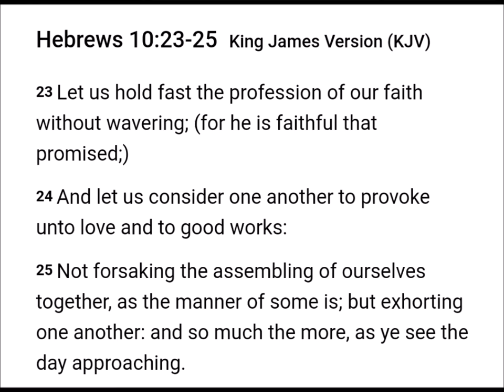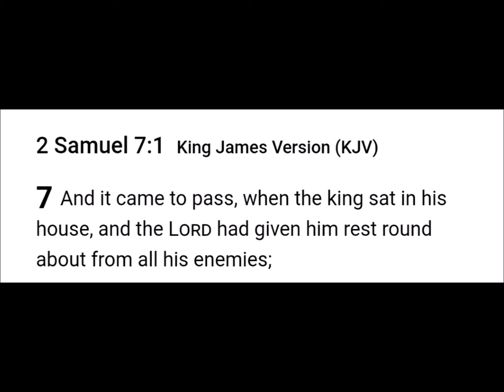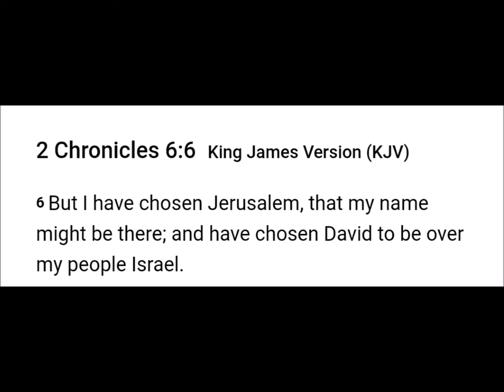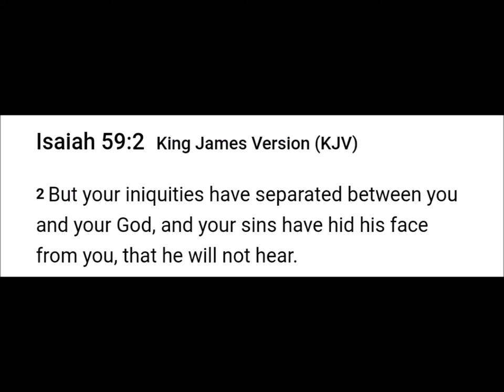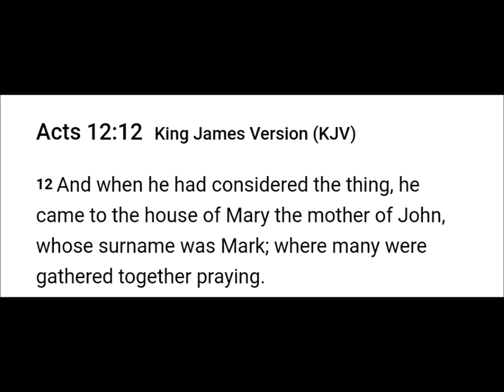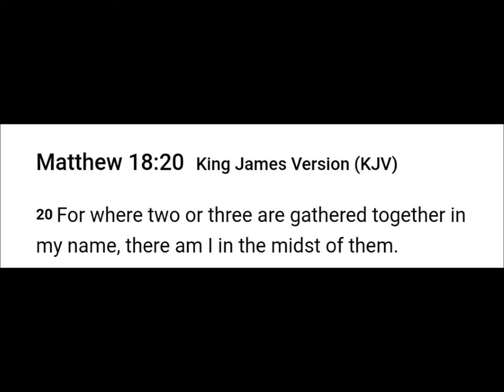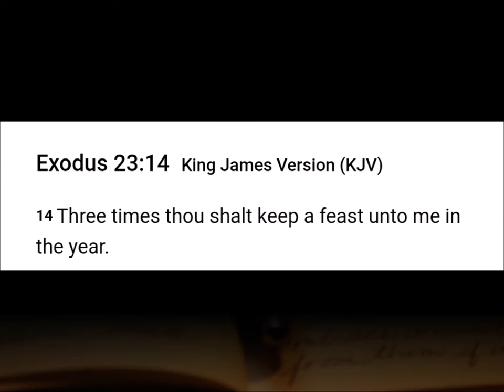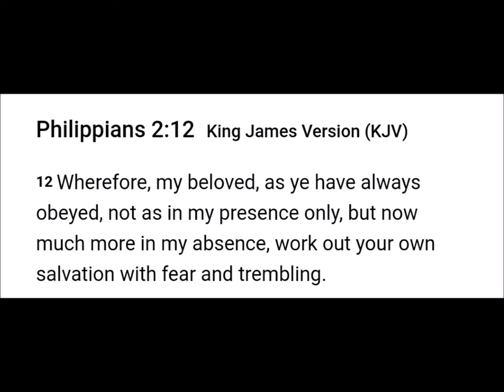Do not forsake the assembling of ourselves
Israelites you are the church, not the building that hosts the gathering and services. Therefore, you can never forsake the assembling of ourselves.

2 Chronicles 7:14